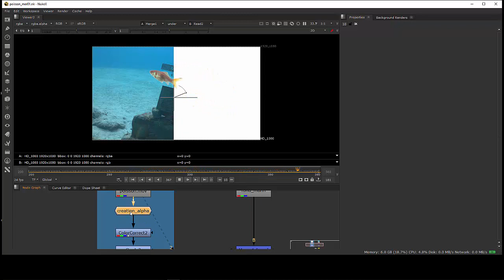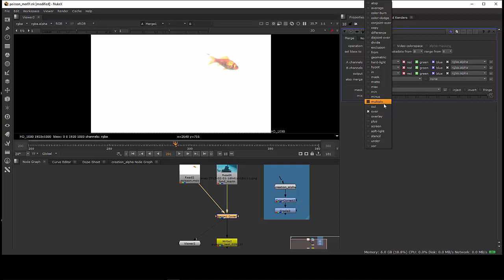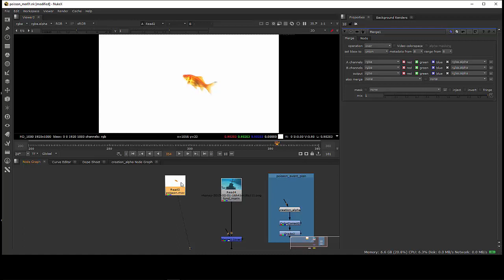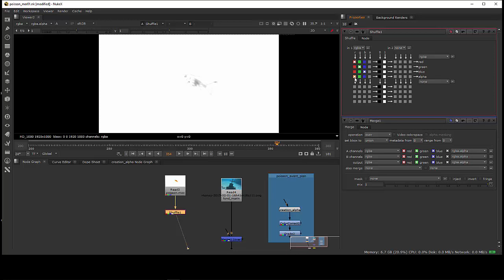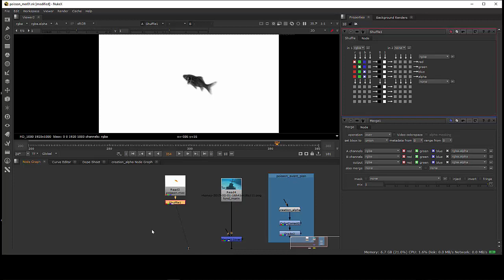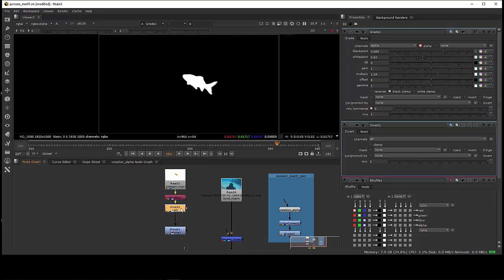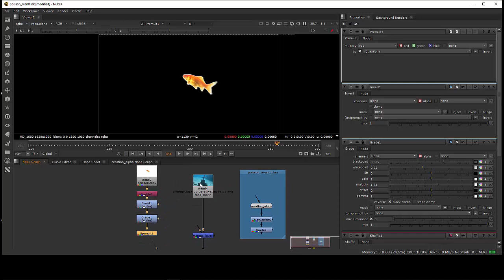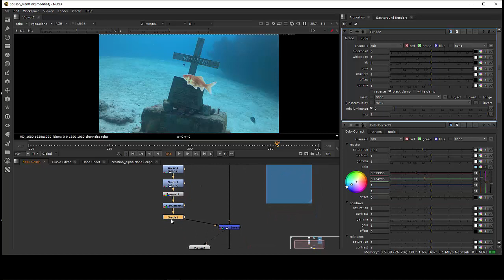Tuto du jeudi : bases du compositing - Création Alpha (Nuke)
Regardons les bases du compositing dans Nuke avec la création d'un masque Alpha sur un visuel qui est vide. C'est le cas avec ce poisson 🐟 avec un fond blanc vide à droite et on va pouvoir l'incruster dans un fond marin dans Nuke 💦

On va créer un masque alpha assez classique avec des corrections colorimétriques et de luminosité qui va permettre de différencier le fond forme et d'extraire ce masque alpha.